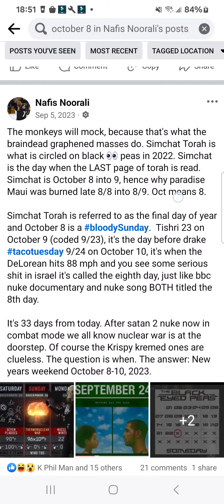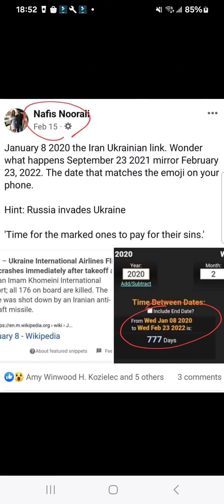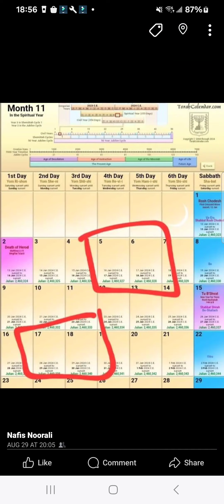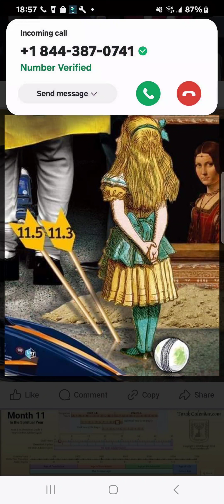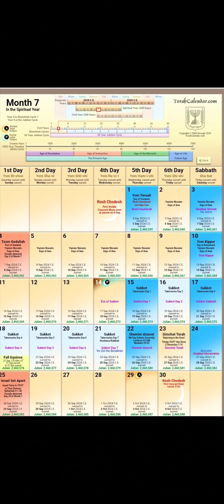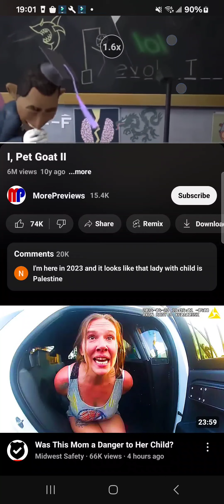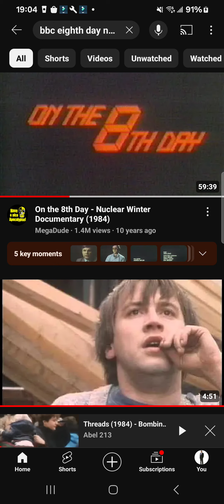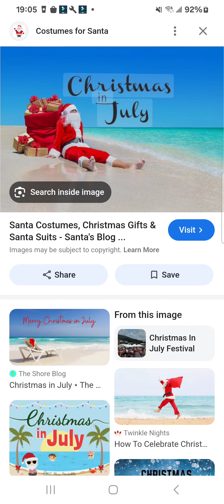September 26: Destiny's Child